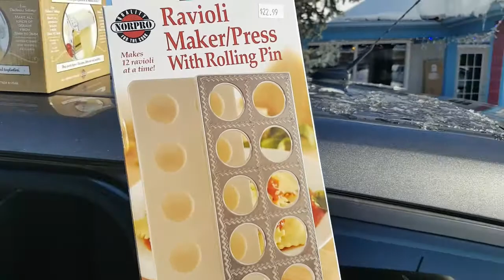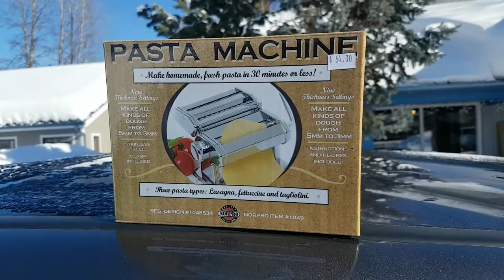Shopping Adventure and Bumping into an Angel